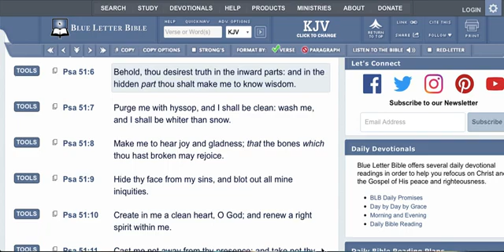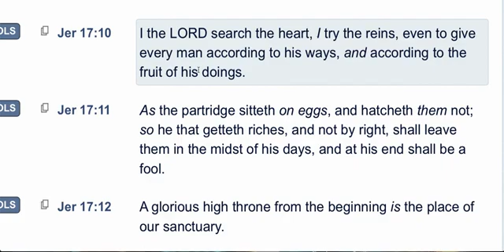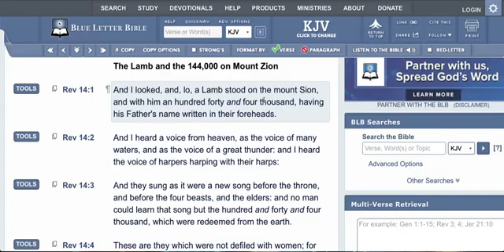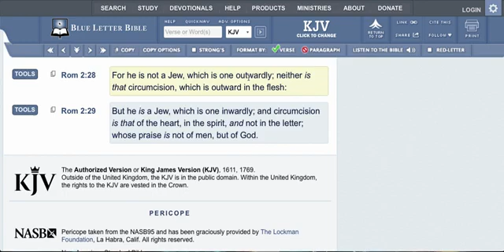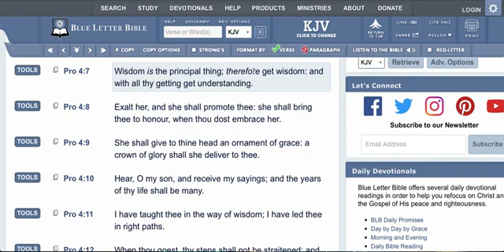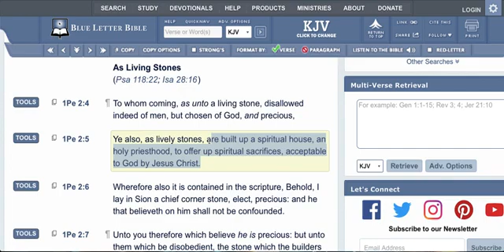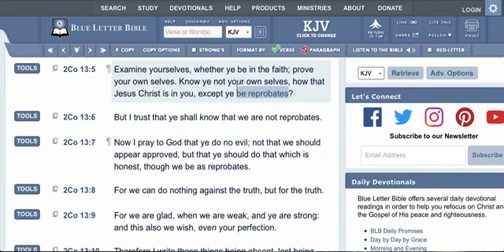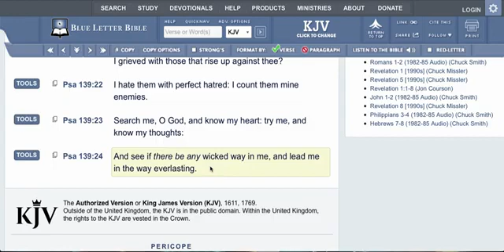Truth In The Inward Parts(GMS SpiritualBattleAxe)